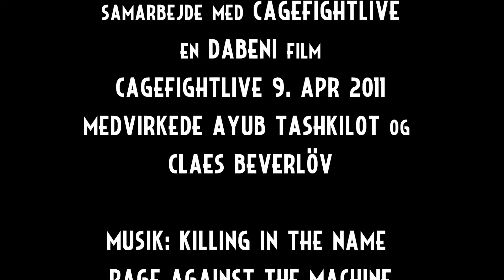Ayub Tashkilot vs. Claes Beverlöv (Round 2)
Kampen Ayub Tashkilot vs. Claes Beverlöv blev kæmpet i forbindelse med det først CageFightLive som foregik d. 9 April i Herning. Vinder: Claes Beverlöv "Split decision"